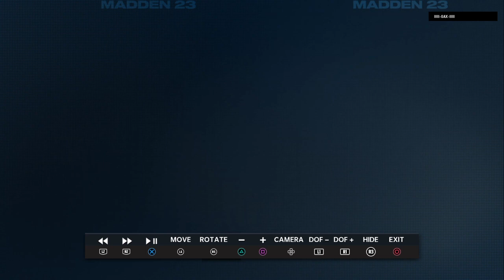Madden NFL 23 Dem highlights tho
Yep